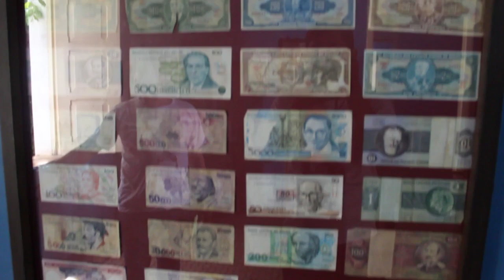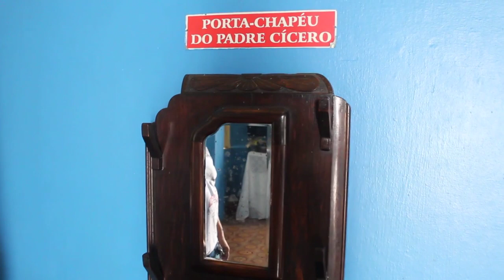CASA ONDE MOROU BENJAMIM ABRAHÃOO HOMEM QUE FILMOU LAMPIÃO. MORADA DO PADRE CÍCERO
CASA ONDE MOROU BENJAMIM ABRAHÃO
O HOMEM QUE FILMOU LAMPIÃO.
MORADA DO PADRE CÍCERO